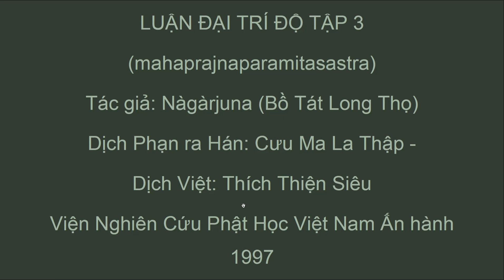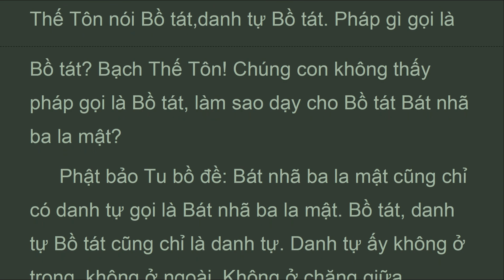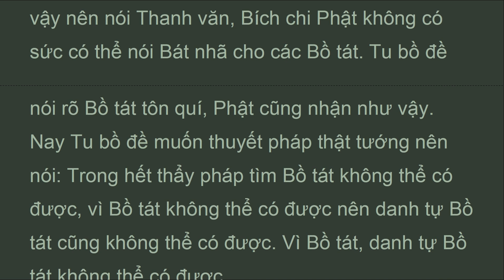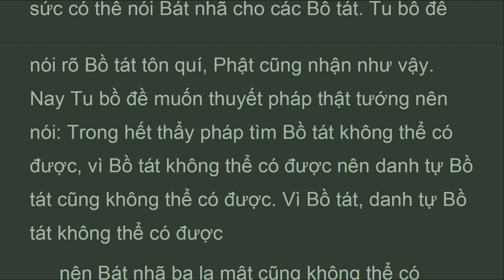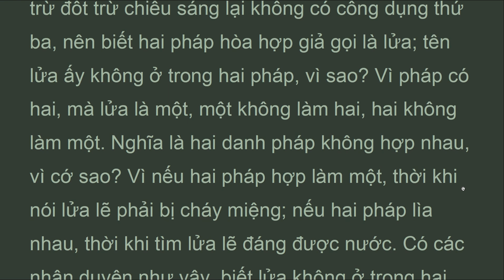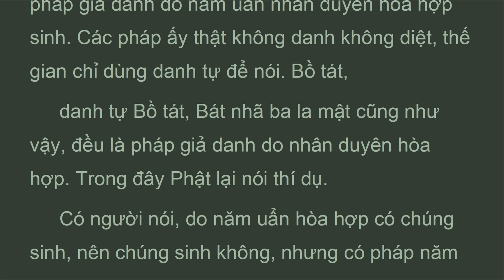DTDLy_Q41A_Quyển 41, Phẩm Tam Giả Thứ Bảy, LUẬN ĐẠI TRÍ ĐỘ, HT Thích Thiện Siêu (Mar 2022)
GIẢI THÍCH: PHẨM BA GIẢ THỨ 7
(Kinh Ðại Bát nhã ghi: Phần 2, Phẩm Thiện Hiện thứ 6)
Kinh: Bấy giờ Phật bảo Tuệ mạng Tu bồ đề: Ông hãy dạy Bát nhã ba la mật cho các Bồ tát ma ha tát, như các Bồ tát ma ha tát đáng được thành tựu Bát nhã ba la mật đa.
Liền khi ấy, các Bồ tát ma ha tát và đại đệ tử Thanh văn, chư thiên vân vân,  khởi niệm rằng: Tuệ mạng Tu bồ đề dùng sức trí tuệ của mình sẽ nói Bát nhã ba la mật cho các Bồ tát ma ha tát ư? Hay là nhờ sức Phật?
Tuệ mạng Tu bồ đề biết tâm các Bồ tát ma ha tát, các đệ tử, chư thiên, liền nói với Tuệ mạng Xá lợi phất rằng: Ðệ tử Phật dám có thuyết pháp, có giáo thọ, đều nhờ Phật lực. Phật thuyết pháp không trái với pháp tướng. Các thiện nam tử học pháp ấy, được chứng pháp ấy. Phật thuyết pháp như đèn truyền chiếu. Xá lợi phất! Hết thảy Thanh văn, Bích chi Phật, thật không có năng lực thuyết Bát nhã ba la mật cho các Bồ tát ma ha tát.
Bấy giờ Tuệ mạng Tu bồ đề bạch Phật rằng: Thế Tôn nói Bồ tát,danh tự Bồ tát. Pháp gì gọi là Bồ tát? Bạch Thế Tôn! Chúng con không thấy pháp gọi là Bồ tát, làm sao dạy cho Bồ tát Bát nhã ba la mật?

(mahaprajnaparamitasastra)
Tác giả: Nàgàrjuna (Bồ Tát Long Thọ)
Dịch Phạn ra Hán: Cưu Ma La Thập -
Dịch Việt: Hòa thượng  Thích Thiện Siêu
Quyển 41, Phẩm Tam Giả Thứ Bảy,